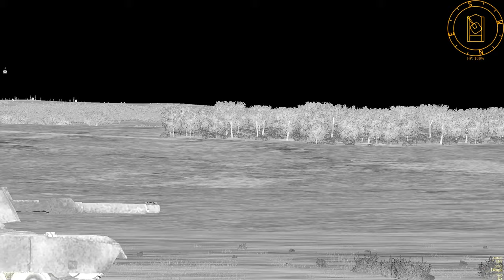DCS - Night tank attack - Combined Arms gameplay